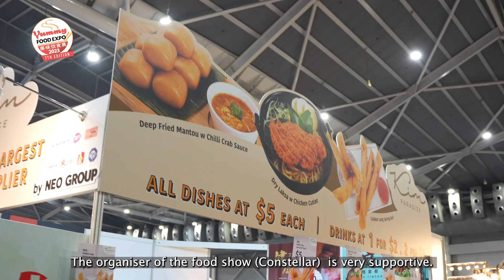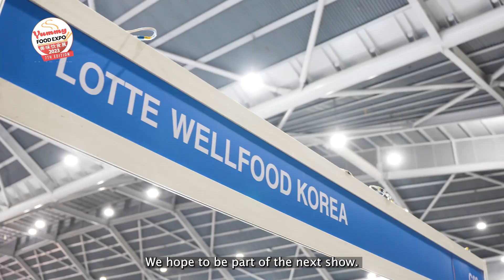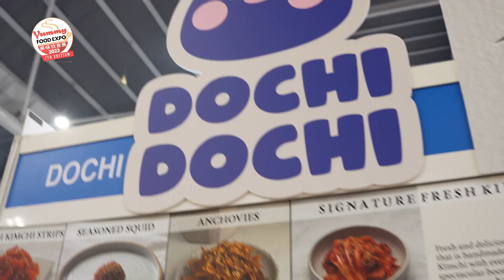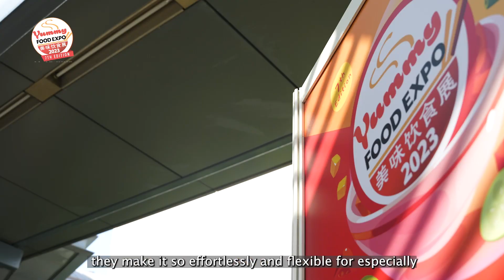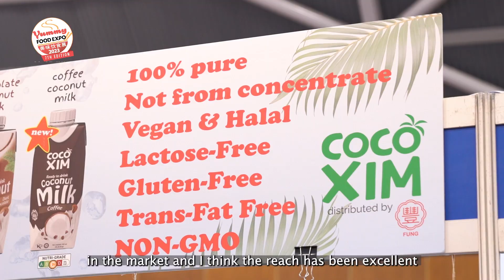Post Show Video: Here's What Our Exhibitors Had To Say | Yummy Food Expo 2023 | 22 - 25 June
🫨 𝐋𝐄𝐓𝐒 𝐇𝐄𝐀𝐑 𝐅𝐑𝐎𝐌 𝐎𝐔𝐑 𝐄𝐗𝐇𝐈𝐁𝐈𝐓𝐎𝐑𝐒 🫨

🔊 A HUGE shout out to our exhibitors who participated in Yummy Food Expo last month from 22-25 June at Singapore EXPO Hall 5! We were able to catch up with some of them and here was what they had to say about the show.

🤪 Want to be part of our next food show? We'd love to have you onboard!

𝗪𝗼𝗿𝗹𝗱 𝗙𝗼𝗼𝗱 𝗙𝗮𝗶𝗿
𝟮𝟴 𝗦𝗲𝗽𝘁𝗲𝗺𝗯𝗲𝗿 - 𝟭 𝗢𝗰𝘁𝗼𝗯𝗲𝗿 | 𝟭𝟭𝗮𝗺 𝘁𝗶𝗹𝗹 𝟵𝗽𝗺
𝗦𝗶𝗻𝗴𝗮𝗽𝗼𝗿𝗲 𝗘𝗫𝗣𝗢 𝗛𝗮𝗹𝗹 𝟲 | 𝗔𝗱𝗺𝗶𝘀𝘀𝗶𝗼𝗻 𝗶𝘀 𝗙𝗥𝗘𝗘

🍴 Food & Beverage Fair | Yummy Food Expo | World Food Fair by Singapore Food Shows